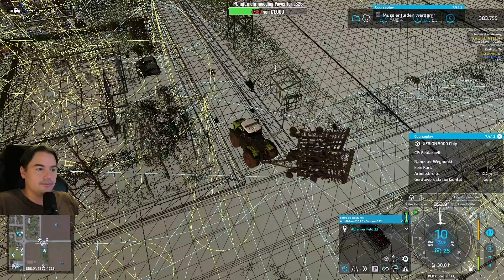LS22 #2016 Stau am Silo NFMarsch4fach Landwirtschafts Simulator 2022